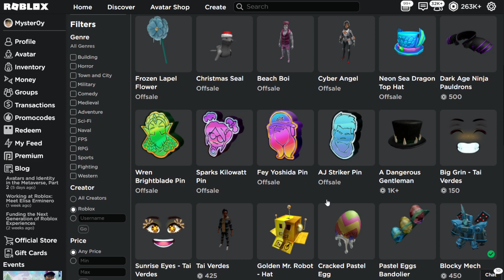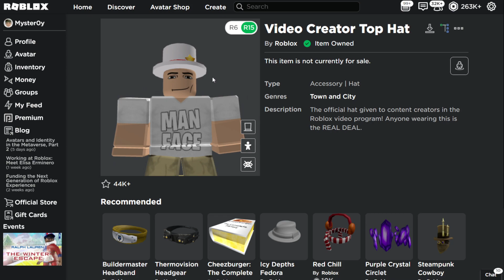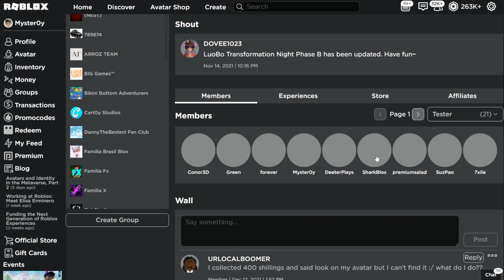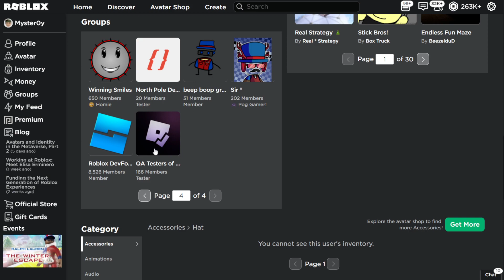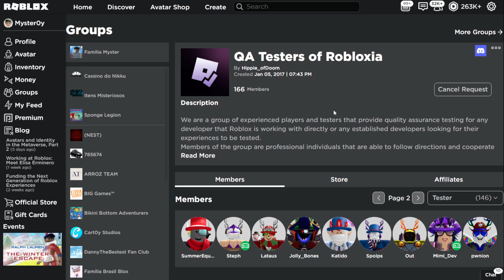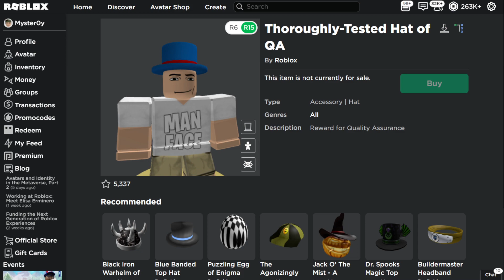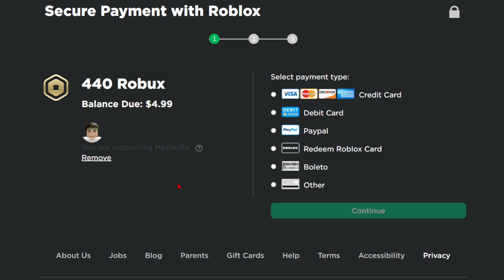COMO GANHAR OS NOVOS TOP HAT GRÁTIS NO ROBLOX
✔︎ Como ganhar os top hat grátis do roblox

➜ Jogo: Youtuber Runners